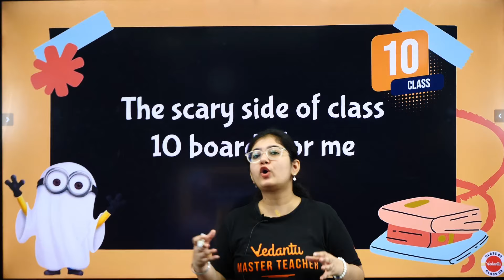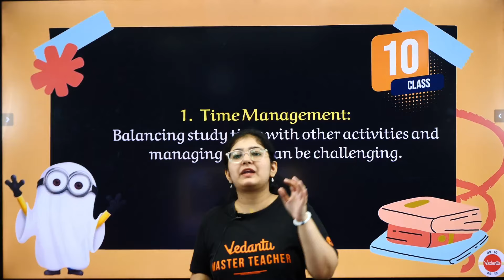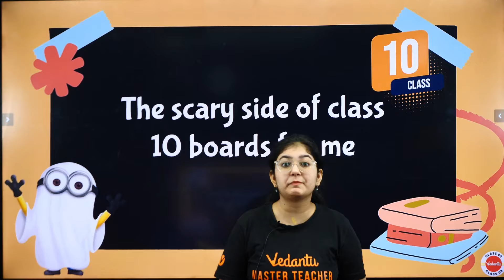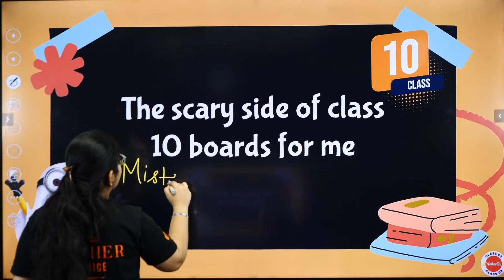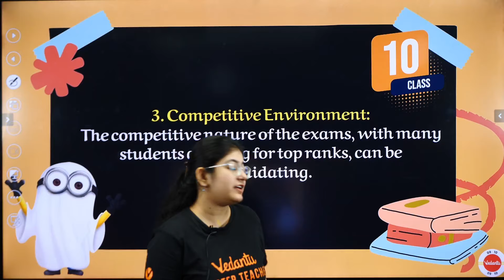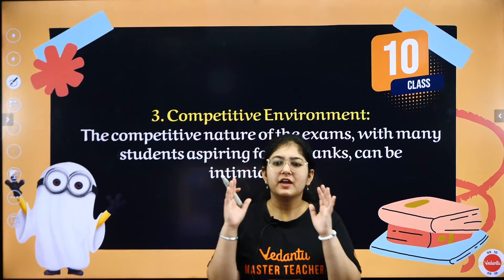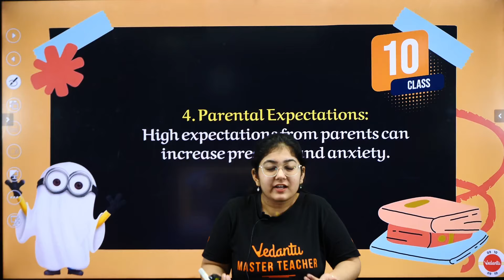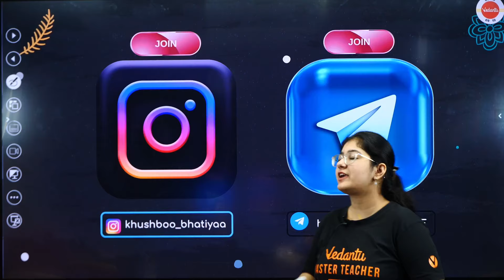The Terrifying Truth About Class 10 CBSE Boards | Sharing My Real Story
Worried about Class 10 CBSE Boards? Watch this video to hear my real story and get some insights on how to tackle them!
▶️Agaaz Series (One-Shot) | CBSE Class 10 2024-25📚

In this Video you will find Vedantu9&10,vedantu class 10,cbse board exam,vedantu 9&10,class 10,cbse class 10,vedantu,vedantu 9 and 10,vedantu class 9 and 10,vedantu 10,cbse,the terrifying truth about class 10 cbse boards,sharing my real story,share my story,my story animated,class 10 cbse board,class 10 boards,class 10 motivation,The Scary Side of CBSE Class 10 For Me,The Shocking Reality of Class 10 CBSE Boards